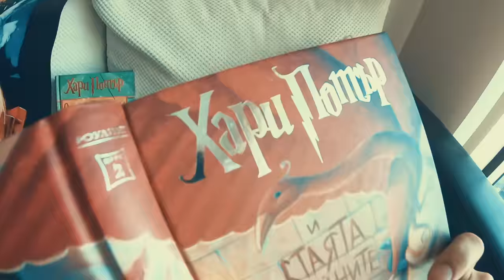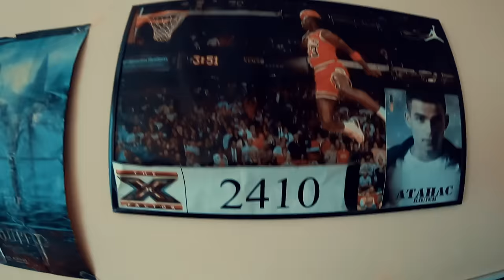Atanas Kolev - Това НЕ съм аз [Official Video]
Този път Това НЕ съм аз ! Обожавам тая песен, обожавам това видео. Много приятелско! Това е за всички майстори и майсторки, приятели, приятелки, генстъри! Ай лав ю!

Текст: Атанас Колев,
Музика и аранжимент: Roasty Suave, Атанас Колев
Видео : Roasty Suave